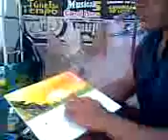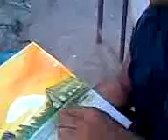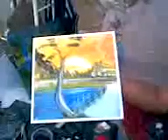Pintura de dedos (Artista de rua)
Quanto se quer se dar u jeito para ter dinheiro. Esta pessoa tem um talento e aproveita ele pelas rusa do Recife.